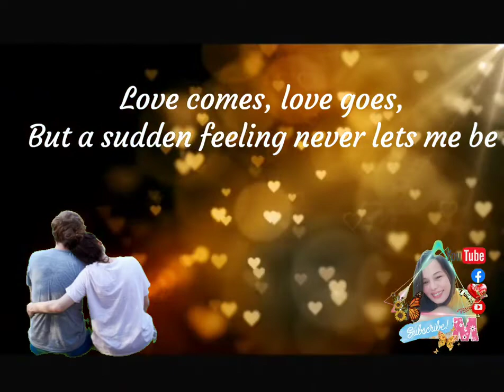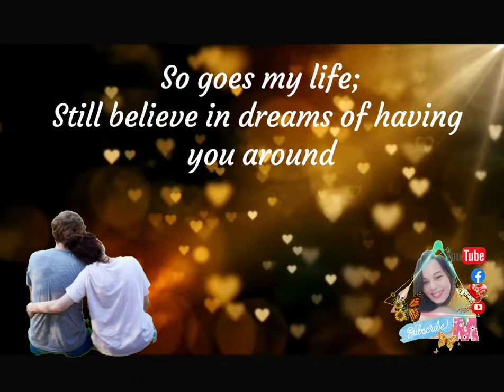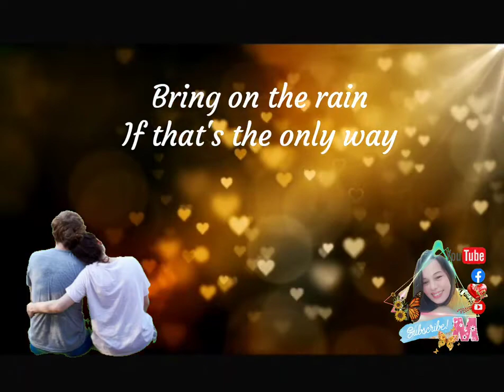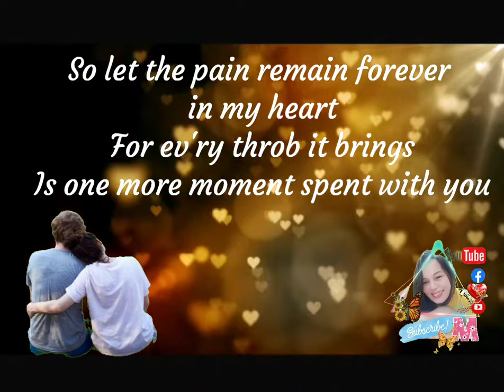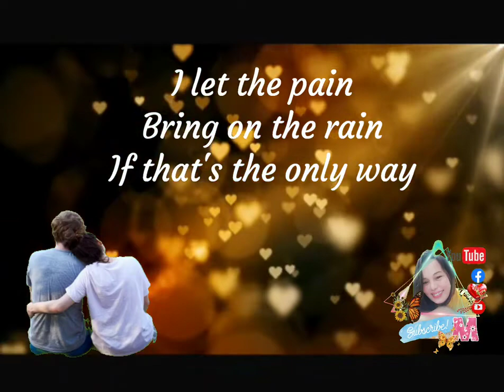Let The Pain Remain - Lyrics 🎶💕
MPC LYRICS 🎶

I am very much willing to resolve any problem.

If You Like My Music Please